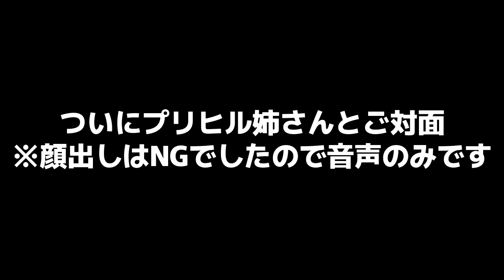【ロンドンの有名人】プリヒル姉さんのお魚屋さんが最高におすすめ！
プリヒル姉さんがお魚のことを丁寧に教えて下さりました！ロンドンでお魚を買うなら是非こちらに行ってみてください～！